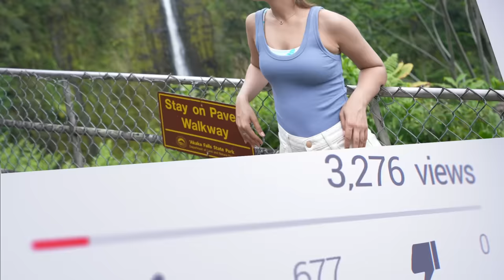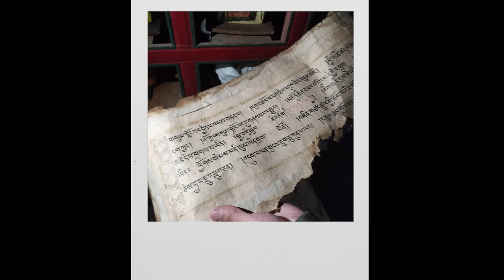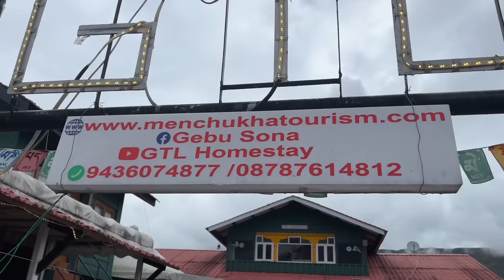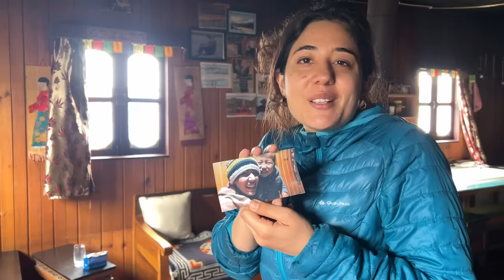India's MOST beautiful place that made me come back after 5 years! Mechuka, Arunachal Pradesh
This is Mechuka in Arunachal Pradesh! And I re-visited after 5 long years.  And if you're an Indian, you'll need an Inner Line Permit (ILP) to get
You can get the inner line permit online or at the border on working days.
And if you are a foreigner, you'll need to apply for a Protected Area Permit (PAP)

Mind you, the road journey to this place is really long, and you'll have to take a break at Aalo in between. For which I recommend Reyi Homestay.

We shot a music video in Mechuka and this vlog is a full description of how it went and all the best moments worth recounting.

Here's a blog post with more details about Mechuka and how you can reach it as well

The net expense on the music video project was close to 5L for the entire duration including flights, stay, food, and fee. :)

00:00-00:32 - Intro
00:33 - 01:52 - Welcome to Mechuka
01:53 - 02:22 -   How to reach Mechuka
02:23- 03:20 - Meet our Homestay Hosts
03:21- 03:47 - Exploring the nearby locations
03:48 - 04:52 - Reuniting with Aaji
04:53 - 06:01 -Test Shots
06:02 - 09:07 - The Shoot
09:08 -11:06 - Dream Team
11:07 - 11:57 Production Cost
11:58- 13:47 - The Homestay
13:48 -  14:29 - Aalo